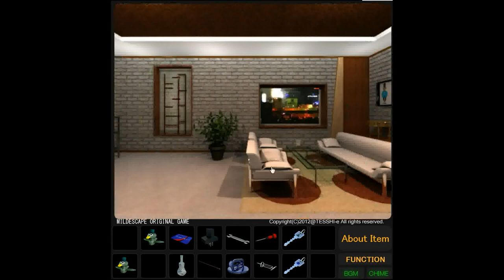Mildescape 6 Walkthrough